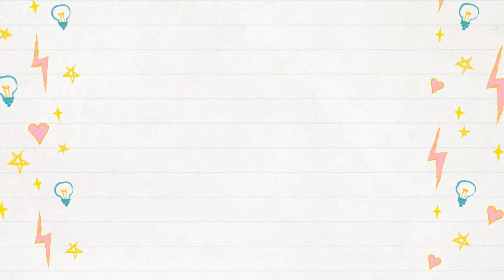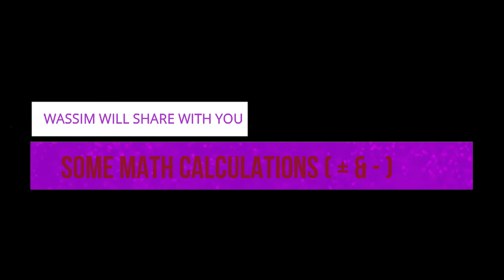CREATING & LEARNING | ALPHABETS_N_NUMBERS | HD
CREATING_ALPHABETS_N_NUMBERS , LEARNING SECTION FOR MATH_CALCULATIONS (+ & -) , LETTERS SPELLING